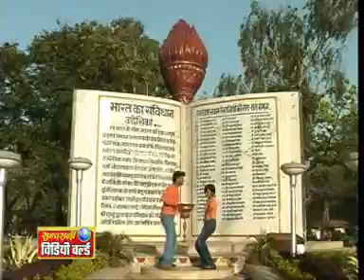De To Dena - Turi Bam Hain Re - Bhani Rangila - Basanti Rangeeli - Chhattisgarhi Song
Enjoy this wonderful Chhattisgarhi Song from the album Turi Bam Hain Re.